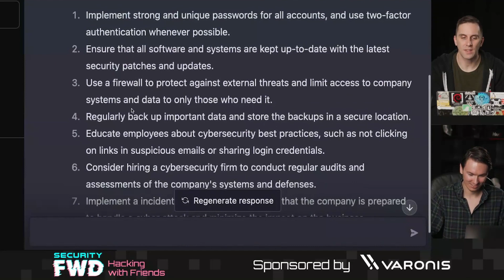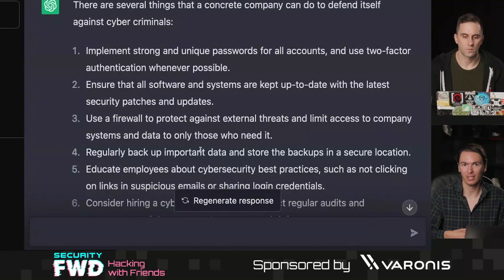AI Checklist for Cyber Defense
In this episode, we ask ChatGPT how best to secure a company from cyber attacks. Then our security experts judge its responses.